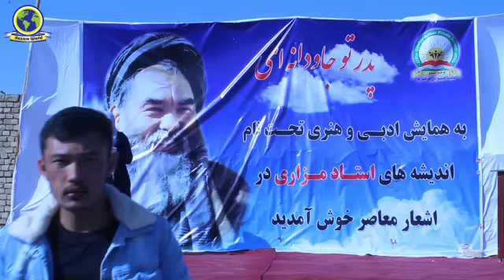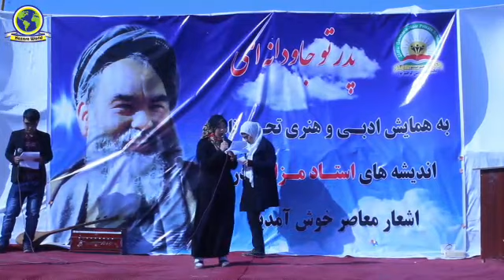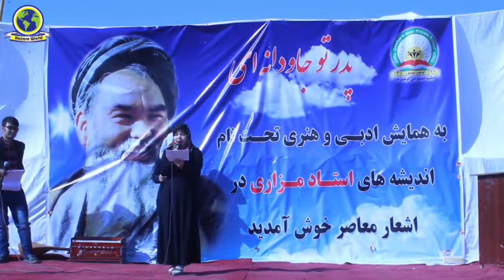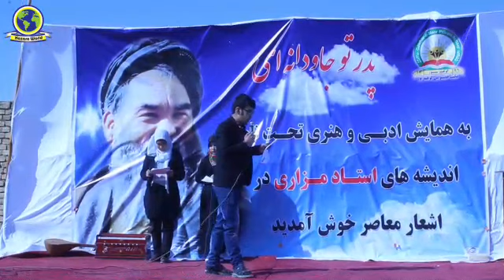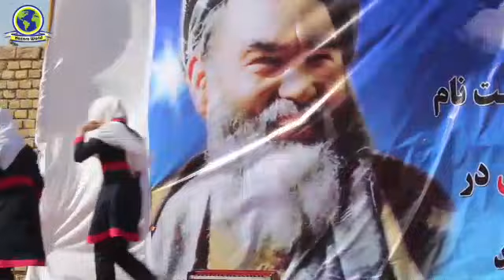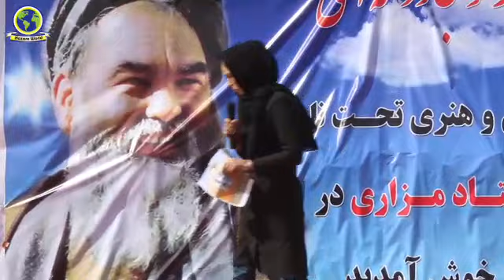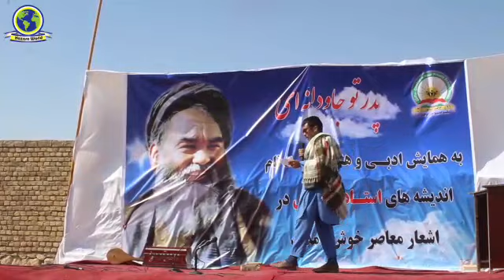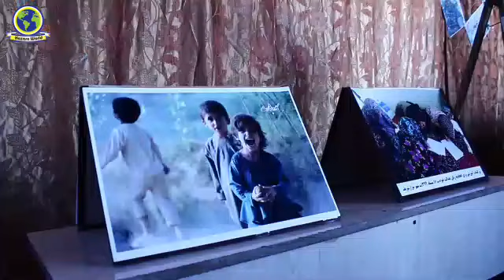بیست چهارمین سالگرد رهبر شهید بابه مزاری در مزار شریف